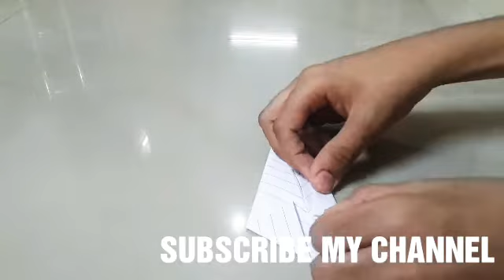How to make a paper motor boat